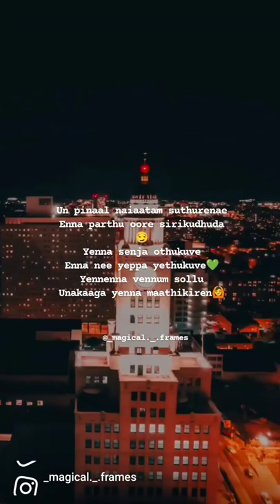Kadhal cricket song lyrics💚 | Thani Oruvan | WhatsApp status Tamil | magical Frames | magical family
Tag ur crush 👀
𝐒𝐡𝐚𝐫𝐞 𝐮𝐫 𝐛𝐞𝐬𝐭 𝐦𝐨𝐦𝐞𝐧𝐭 𝐰𝐢𝐭𝐡 𝐮𝐬

𝐈𝐧 𝐟𝐚𝐦𝐞 /𝐜𝐫𝐞𝐝𝐢𝐭𝐬 :

𝐌𝐨𝐯𝐢𝐞 :~Thani Oruvan
𝐒𝐨𝐧𝐠 :~Kadhal Cricket Song
𝐒𝐢𝐧𝐠𝐞𝐫s :~Kaushik, Krish and Padmalatha
𝐁𝐚𝐜𝐤𝐠𝐫𝐨𝐮𝐧𝐝 𝐯𝐢𝐝𝐞𝐨 :~@codycm

𝐅𝐨𝐫 𝐩𝐨𝐬𝐭 𝐫𝐞𝐦𝐨𝐯𝐚𝐥𝐬 /𝐜𝐫𝐞𝐝𝐢𝐭𝐬 @_magical._.frames